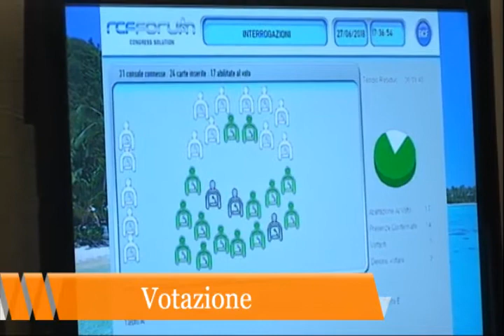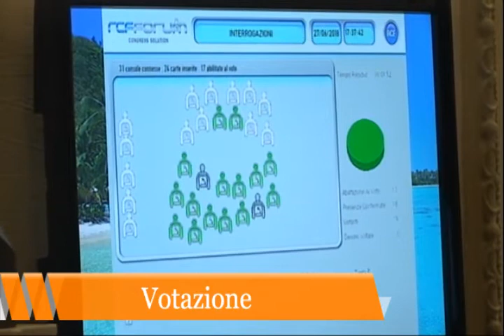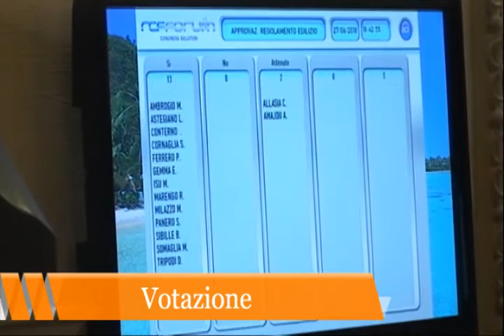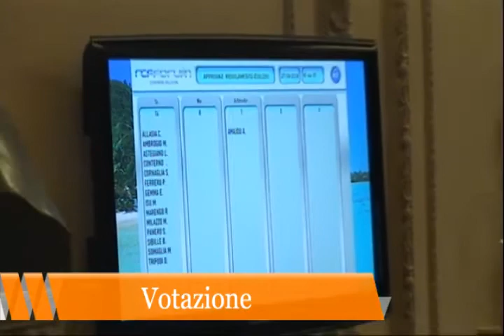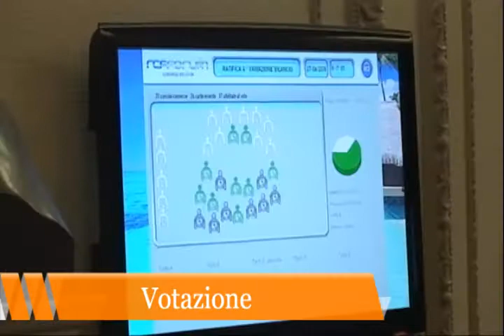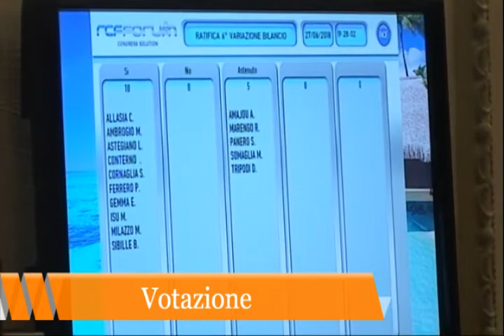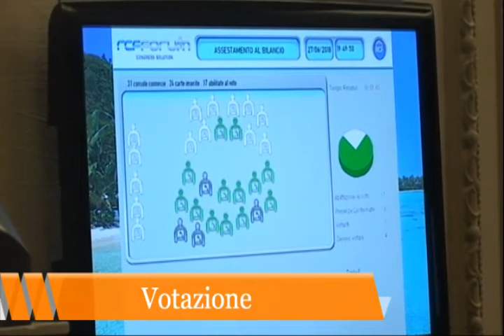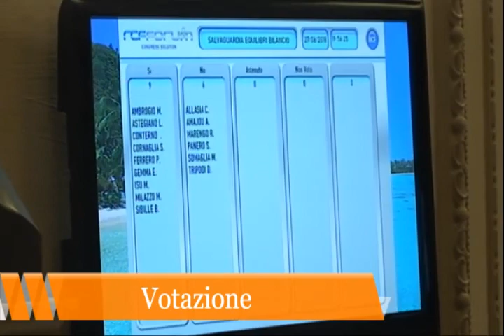Consiglio comunale di Bra, la seduta del 27 giugno 2018